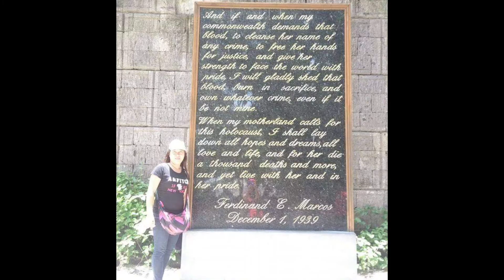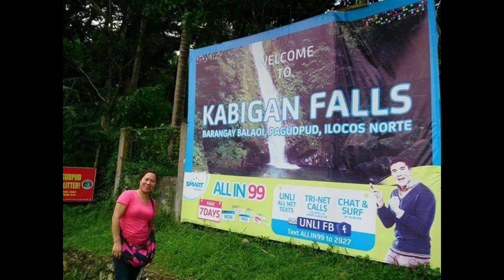SUR TOURIST SPOT...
best tourist spots in ilocos like calle crisologo, paoay church, Bangor windmills, pangil rock, pagudpud beach, kabigan falls,kapurpurawan Rockland and more